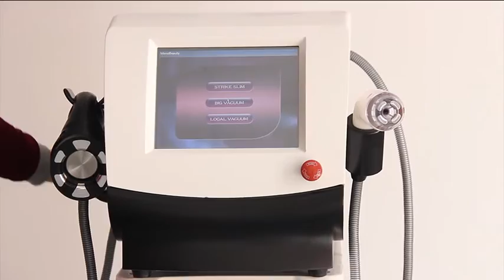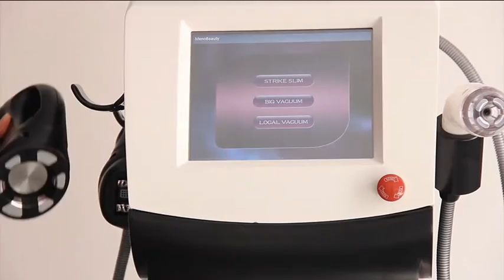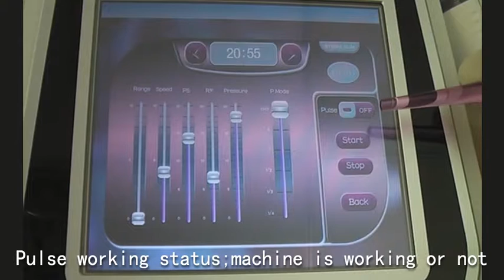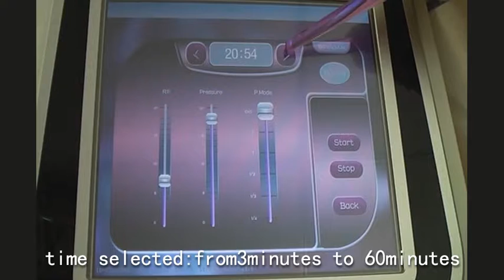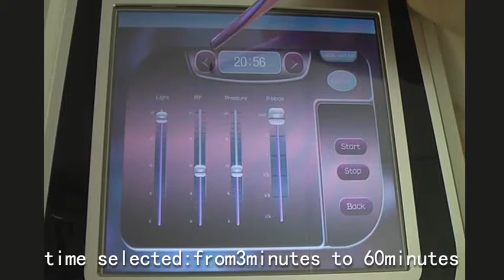Weight loss Slimming machine for waistline and fat removal